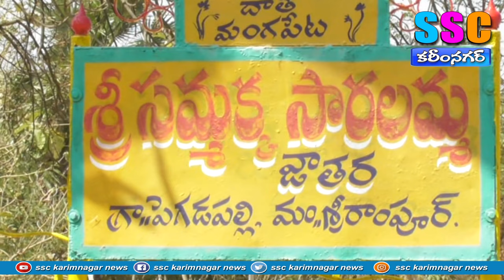చురుకుగా సమ్మక్క సారక్క జాతర ఏర్పాట్లు ...SSC KARIMNAGAR NEWS – 17.02.2024